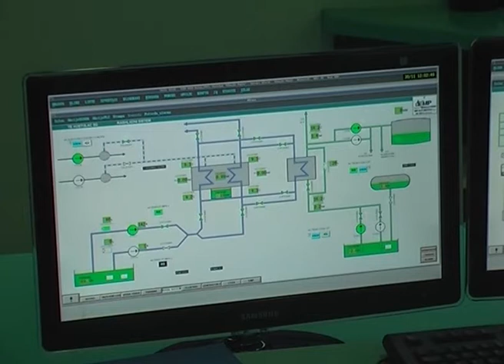Skupština ratifikovala Ugovor o zajmu za drugu fazu paket-projekta TE „Kostolac B”, 20.01.2015.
Poslanci Skupštine Srbije ratifikovali su Ugovor o zajmu za kredit za povlašćenog kupca za drugu fazu paket projekta TE "Kostolac B".